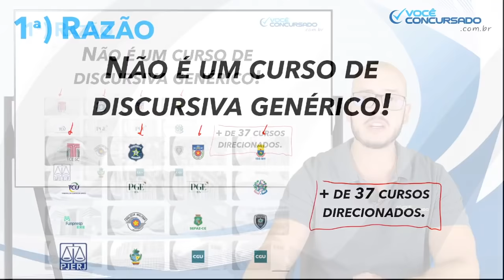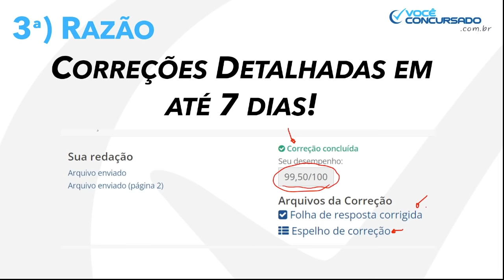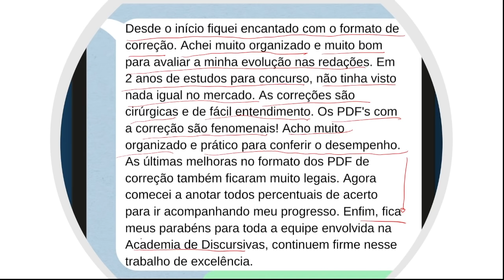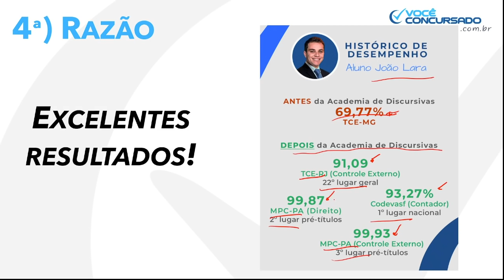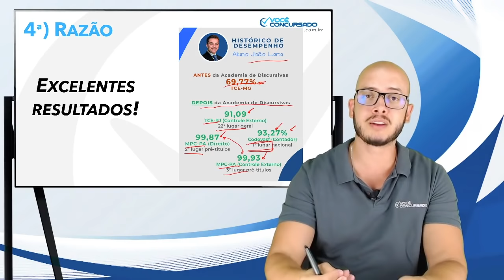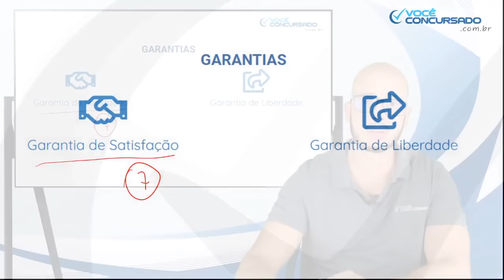5 Razões para Participar da Academia de Discursivas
Saiba por que a Academia de Discursivas é a preparação para discursivas que mais vem dando resultados.